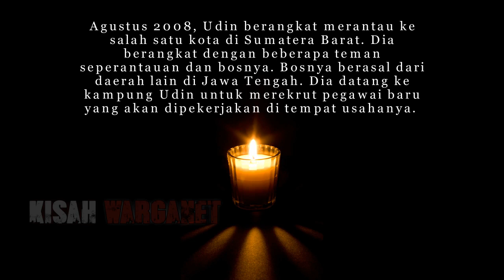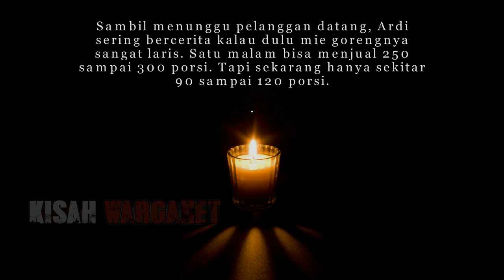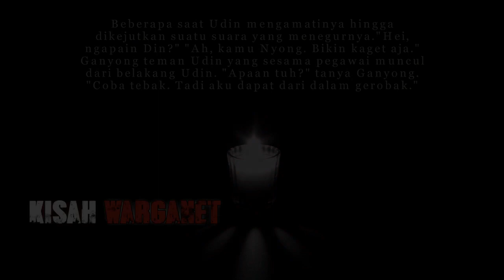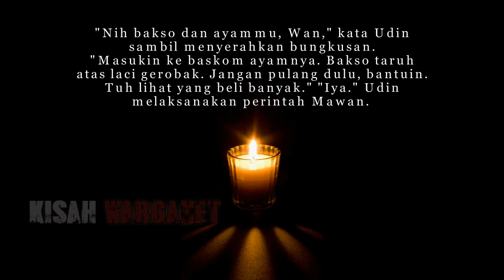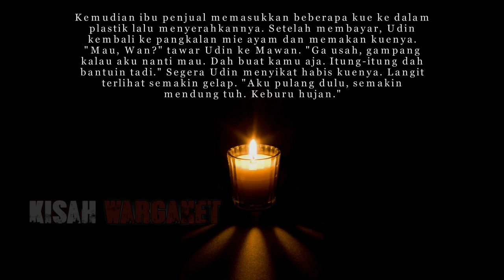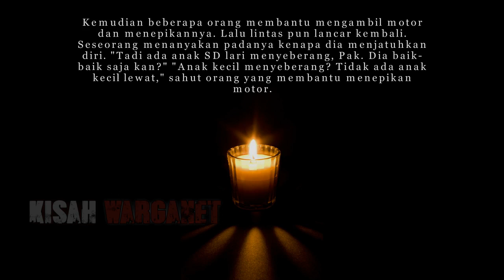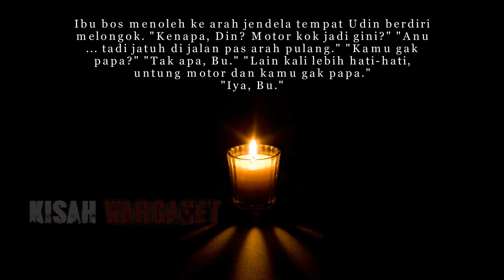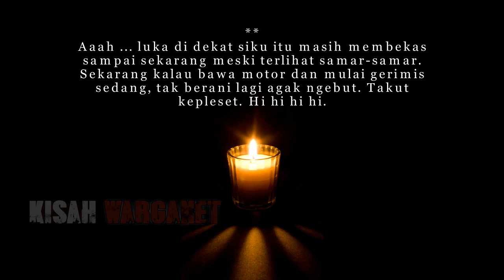MENGGUNAKAN PENGLARIS DI USAHANYA PART 1 CERITA DARI Samsudin Ibnu Rohmat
CERITA HOROR
PENGLARIS DI USAHA  CERITA DARI Samsudin Ibnu Rohmat